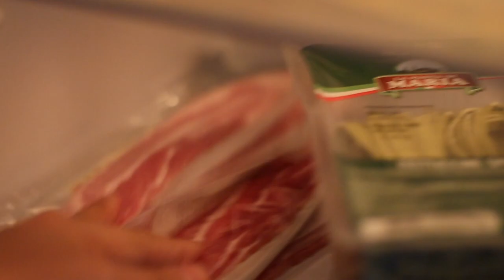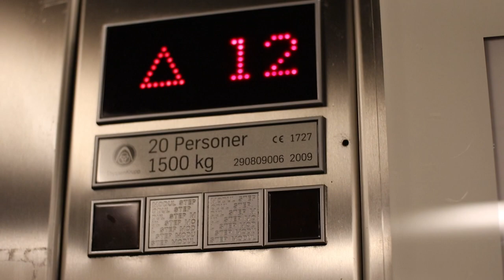2 dage med mig!!! (Vlog #16) - Chill / Træning / Life Update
Hej allesammen. I denne video følger I mig i to dage, hvor i kan smugkigge til min træning, samt min dagligdag :)
Stay positive derude og vi ses næste gang!!!

Fitness Insta: tommypham _fitnessjourney

musik der blev brugt i videoen:
- Chillpeach - In Dreamland
- Chillpeach - Mollis